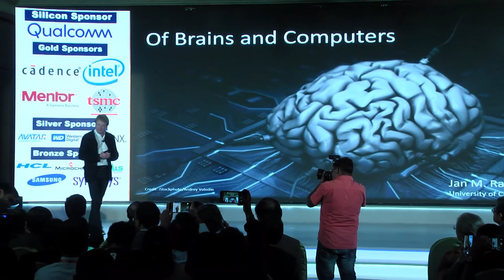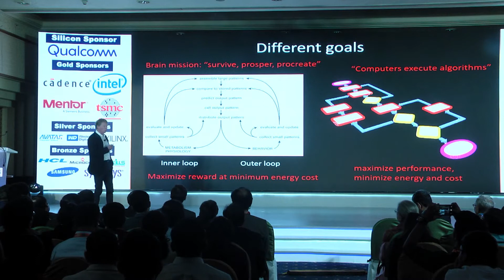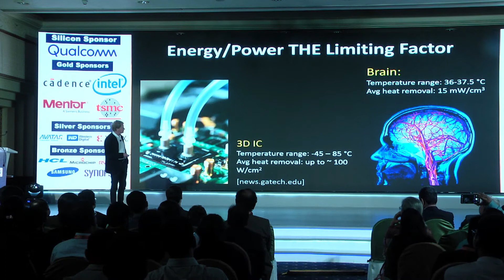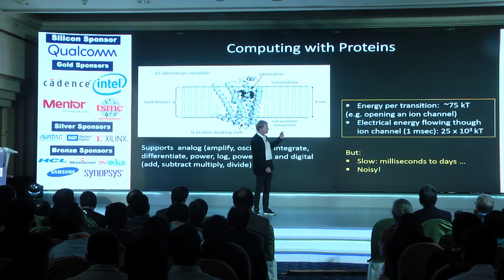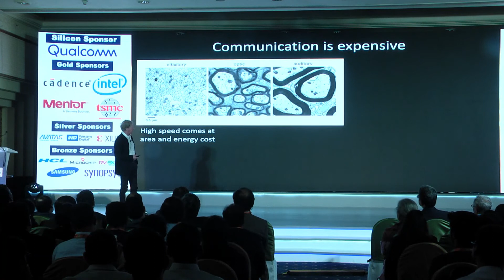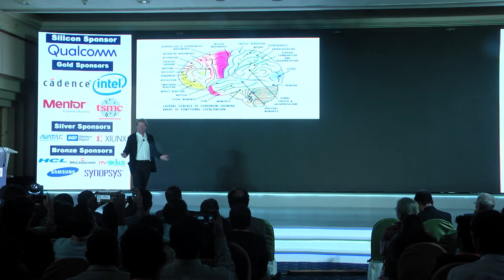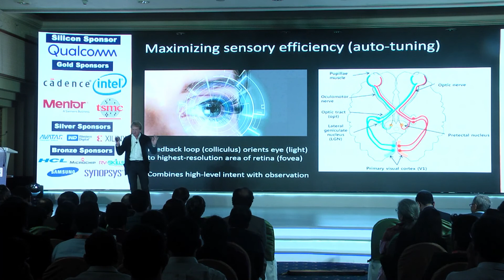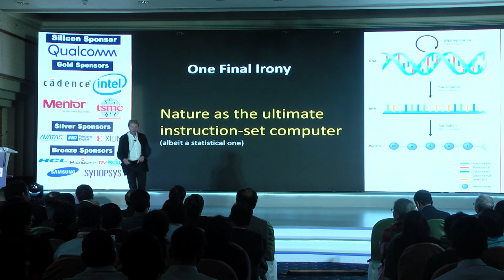Banquet Keynote Address | Jan Rabaey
This edition of VLSID2020 was honoured to host the legendary keynote speaker Dr. Jan Rabaey, University of California, Berkeley giving a first-hand account of the five neural design principles and a fascinating perspective on the commonality between computing and the human brain.